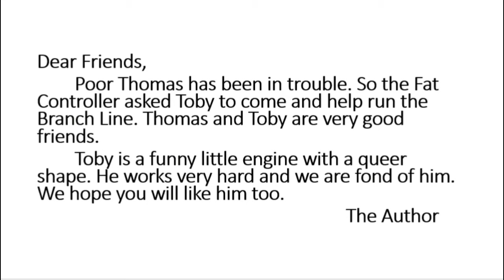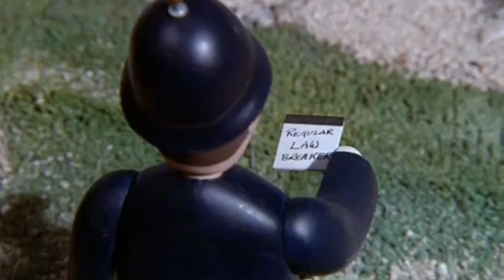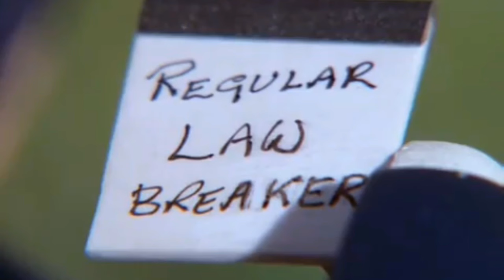The ERTL Series - Toby the Tram Engine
Here is the 7th volume of The ERTL Series. The first story of Four Little Engines will be uploaded next week. I got a new camcorder that is far superior than my old one. Hope you enjoy!